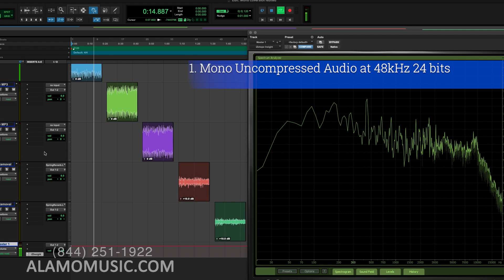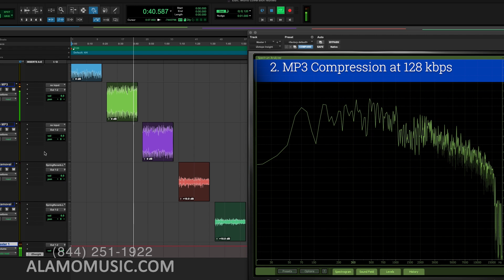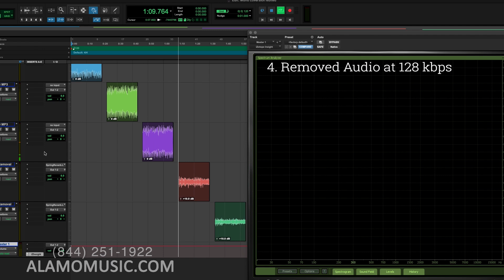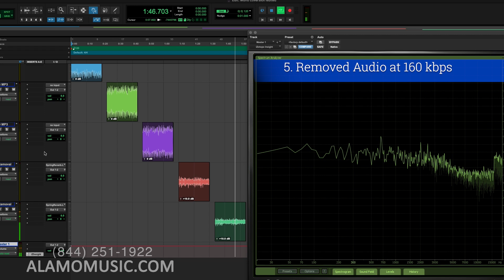The Ugly Truth About YouTube & Synthesizers Part 2: A More Technical Exploration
As a followup to our surprisingly popular and polarizing "The Ugly Truth" video, where Zach ran down the harsh realities of audio compression in YouTube recordings, this week we've got a close friend and qualified teacher in the studio to give us the nitty gritty details. Take a listen as Chris Cline discusses some of the differences between types of compression and all other kinds of sonic phenomena.